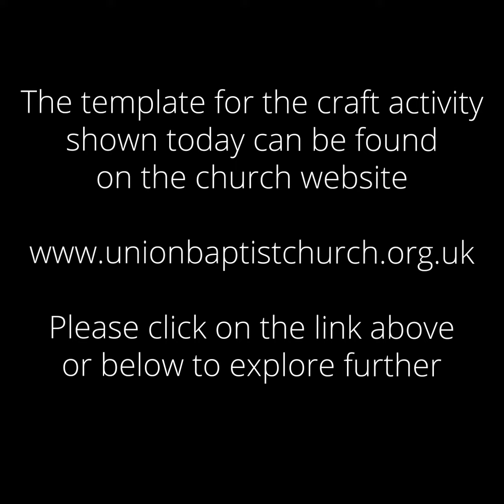Advent Day 16